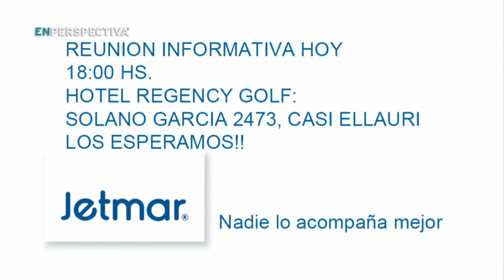Viajemos Juntos: Viaje al Corazón del Jazz